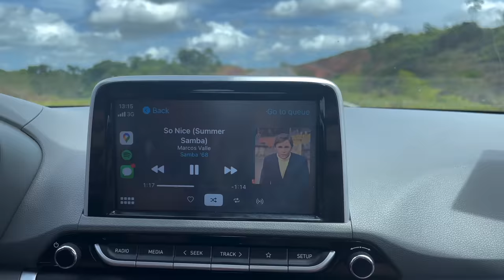I FOUND A PARADISE IN BRAZIL🇧🇷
Minhas aventuras pelo Nordeste do Brasil começam na bela Maragogi. Não posso expressar o quão bonita é esta região do Brasil. As praias de areia branca e águas cristalinas são incríveis.

My adventures in Northeast Brazil start in the beautiful Maragogi. I can not express how beautiful this region of Brazil is. The beaches of white sand and crystal clear waters are incredible.

Musica🎶